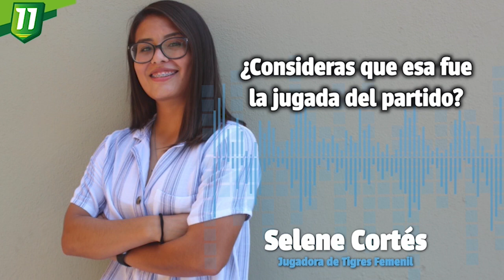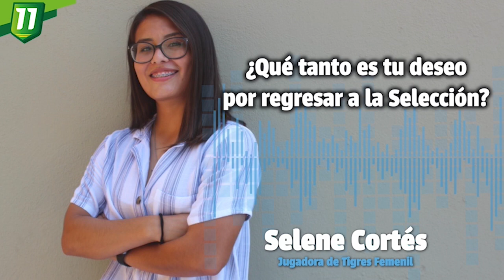Tigres Femenil | Selene Cortés comentó que el cambio de mentalidad la tiene donde está | ONCE Diario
Selene Cortés ha mejorado mucho y tiene el respaldo de su técnico, Roberto Medina. Ahora tiene 31 partidos como titular consecutivos.

📹: Karina González